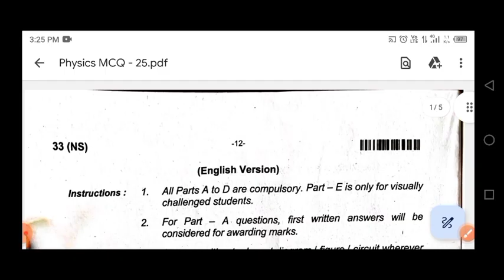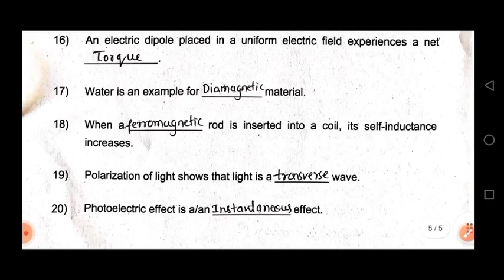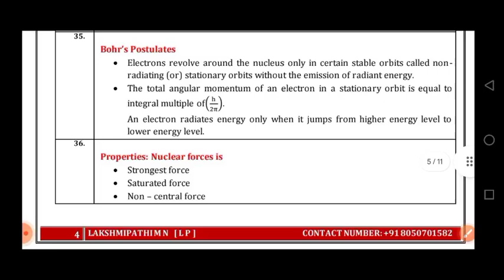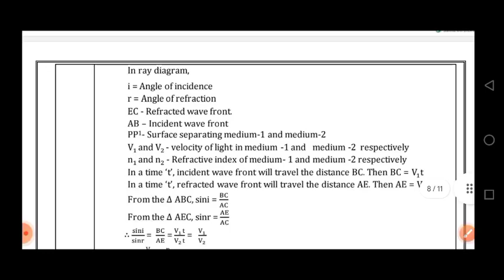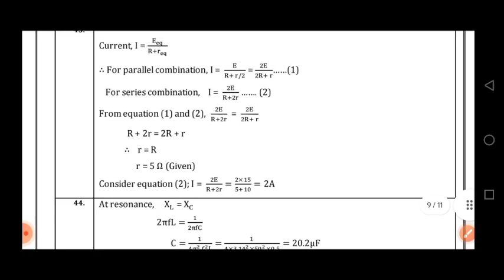2nd PUC physics annual exam 2025 complete answers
2nd PUC physics annual exam 2025 complete answers